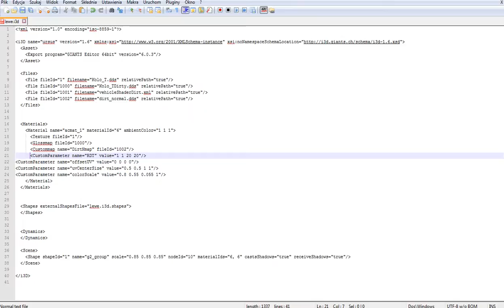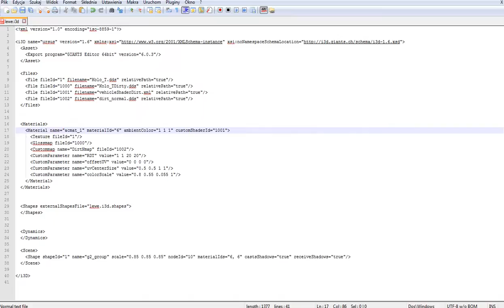Wstawianie linijek po przez notepad w i3d modelu